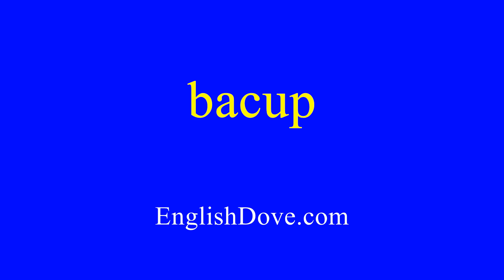How to pronounce bacup in American English.